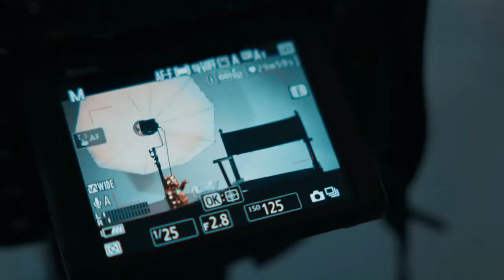Ausgepackt (mit Johannes Scheidweiler) - Staatstheater Cottbus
Heute wird wieder ausgepackt!
Dieses Mal beantwortet unser neuer Schauspieler eure Fragen. Seid gespannt, in welchen Inszenierungen ihr Johannes erleben könnt.

Wir wünschen viel Vergnügen!